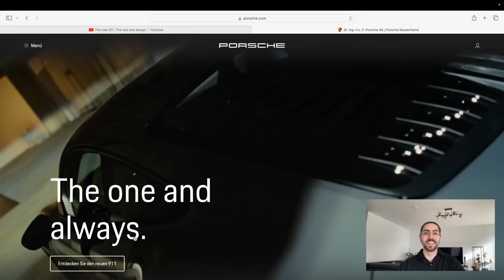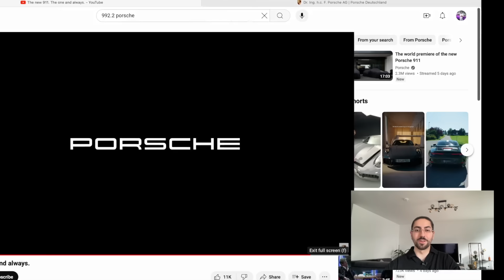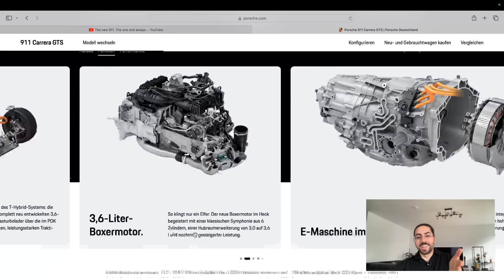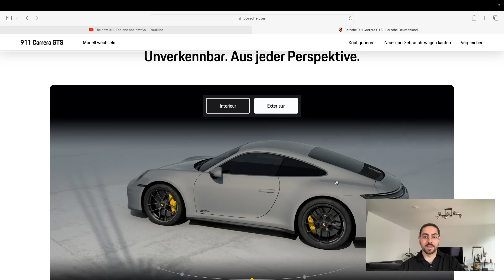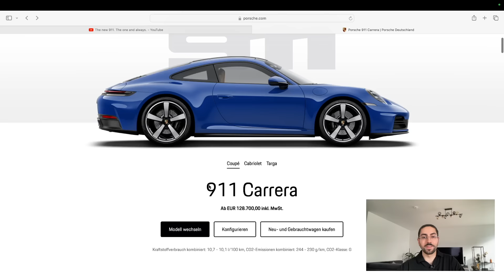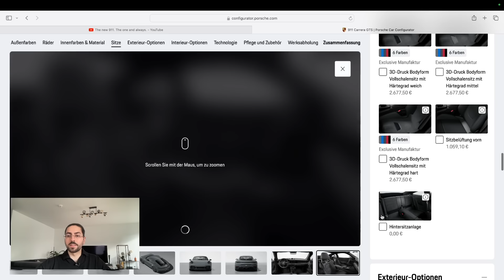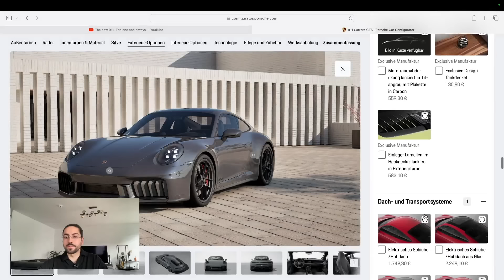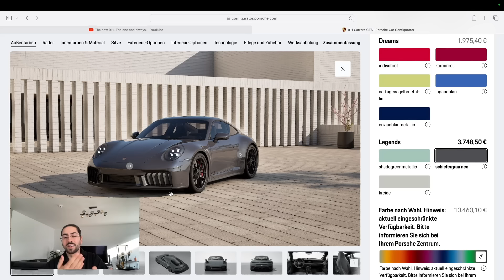PORSCHE Übertreibt? 992.2 Reaktion + Konfiguration!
Meine Meinung zum neuen Porsche 911 Facelift und ein Check im Konfigurator was der Wagen so zu bieten hat - in diesem Video!

mit dem CODE: "AMIR10" - Ab 1€ Bestellwert 🫧